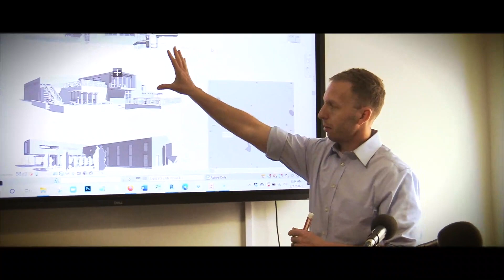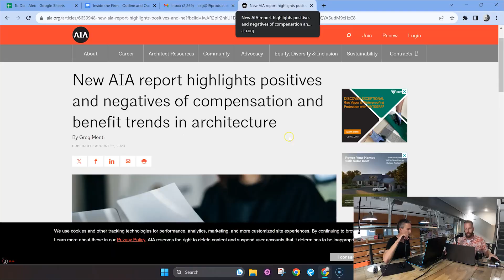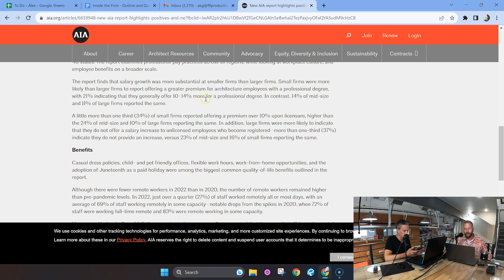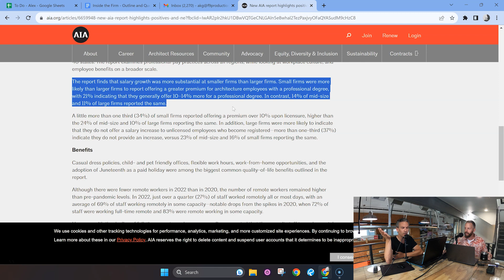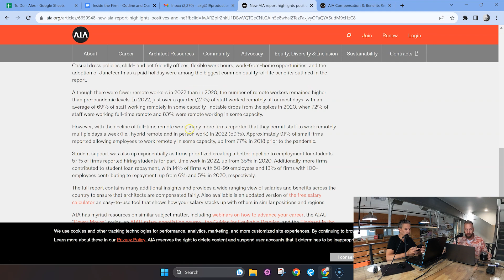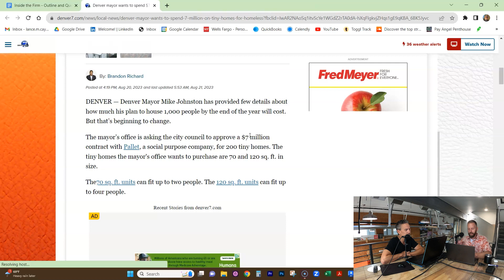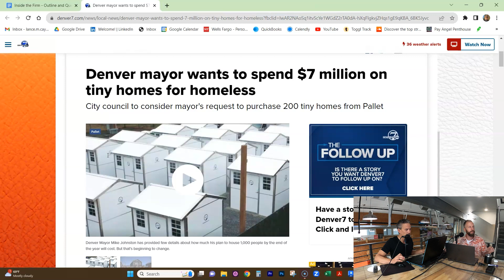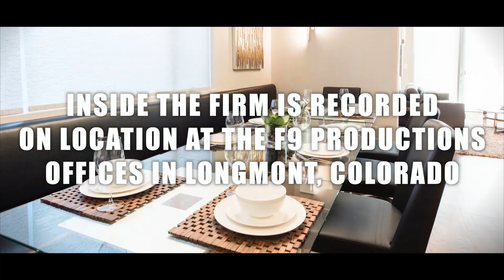318 – How To Do The Basics Of Your Google Business Listing Right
This episode originally aired on August 25th, 2023

This Week on Inside The Firm: \Lance gives us the run down on how to do the basics of your Google Business listing right the first time, then Alex updates us with some surprising compensation figures from the AIA, next Denver is looking to solve the housing crisis with tiny homes, plus Kaney reads, and last but not least more A.R.E. Jeopardy!. Join us as we go back Inside the Firm!